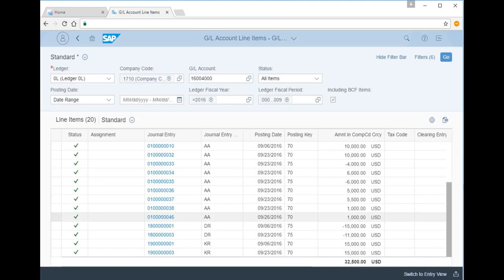Period End Closing FSV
The period-end closing activities in SAP are very important. In this regard, many activities can’t be executed unless these activities are completed successfully.

Closing activities in SAP S/4HANA Finance are handled by the GL (General Ledger) department. While the other activities are the responsibility of the Accounts Payable and Accounts Receivable departments.

Some activities are performed Monthly and some are Annual. Here I have explained some period-end closing activities in the SAP S4 HANA system by using different FIORI apps.